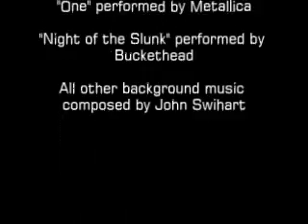The Reeve's Tale